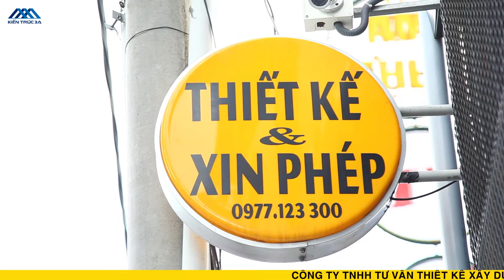VIDEO SỰ KIỆN 4 NĂM THÀNH LẬP CTY_KIẾN TRÚC 3A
- Kỹ niệm 4 năm thành lập cty sau một thời gian hoạt động.
- Hình ảnh tại buổi sự kiện.
- Khách hàng cty 3A
- Tổng kết sau 4 năm hoạt động.